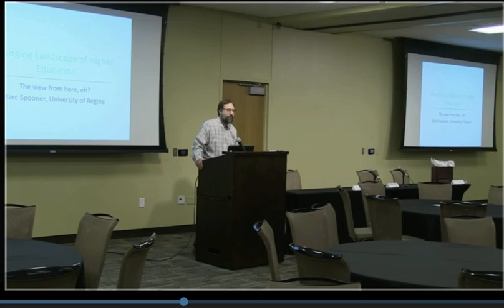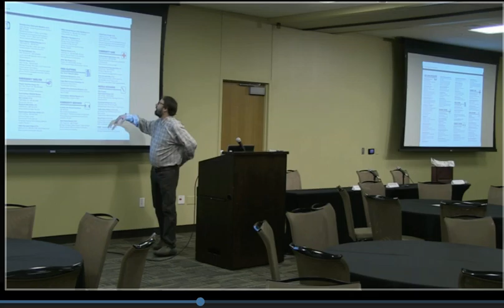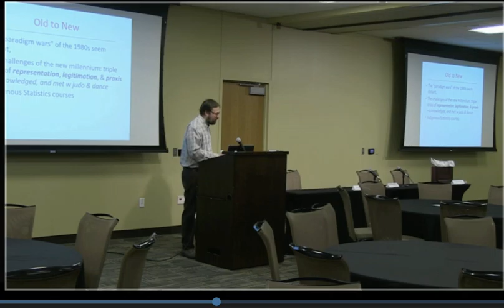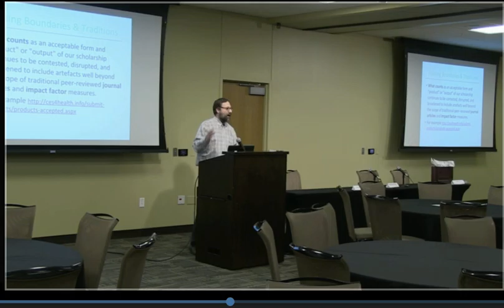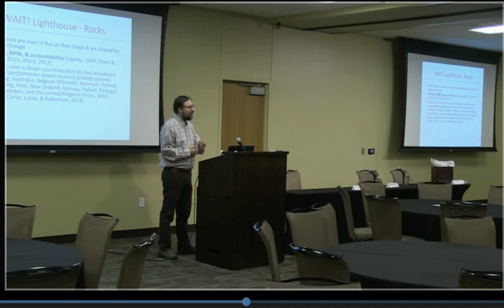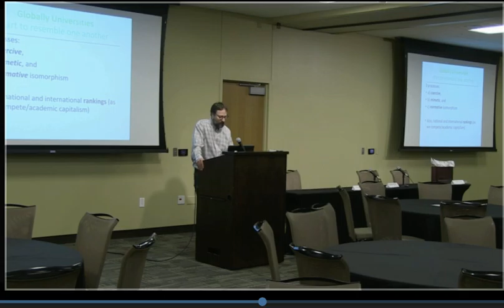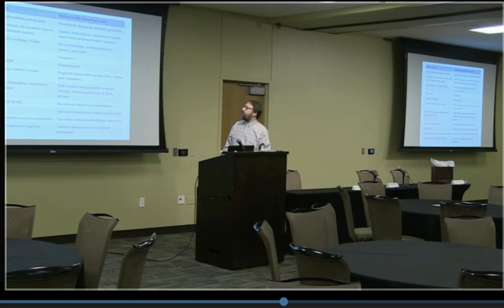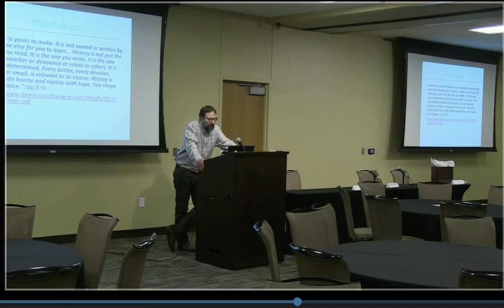The Changing Landscape of Higher Education, neoliberalism, audit culture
Keynote presentation
Graduate Student Conference, College of Education, Texas A & M